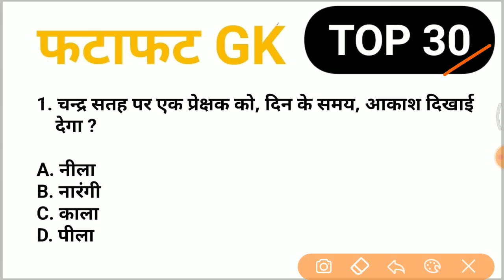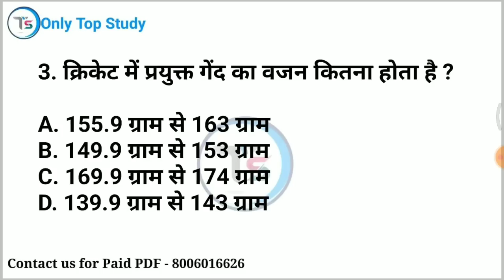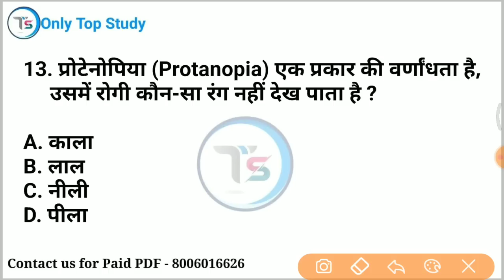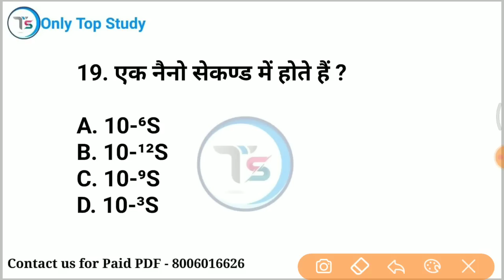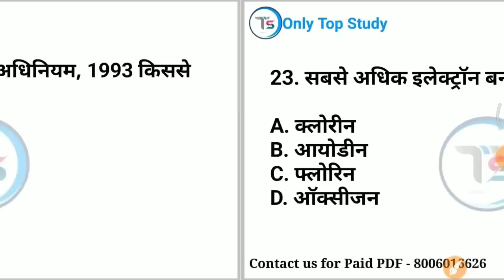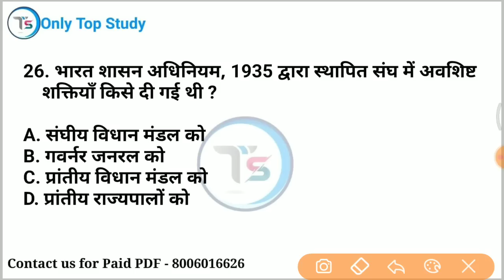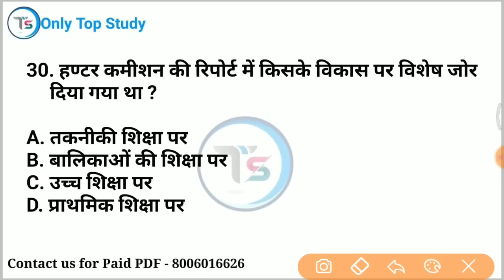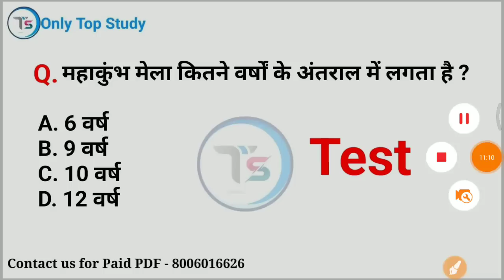Top 30:फटाफट GK (Fatafat GK in Hindi)|Most important GK for All Exams| onlytopstudy gkinhindi #105